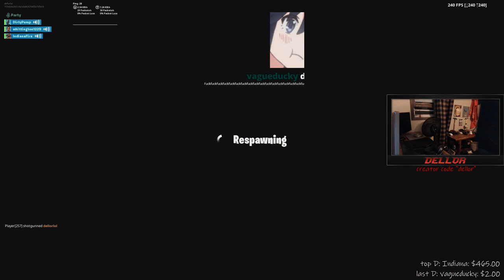Fortnite - fdsf748234 (Dellor)